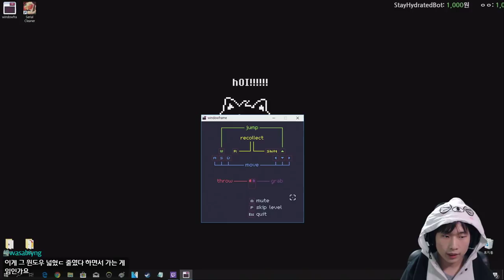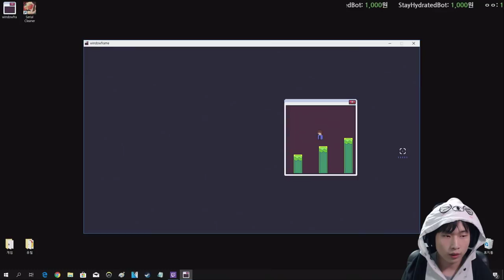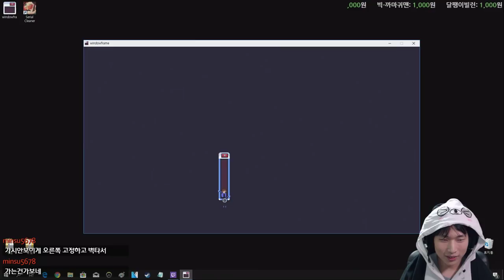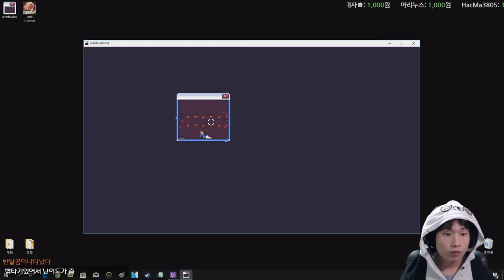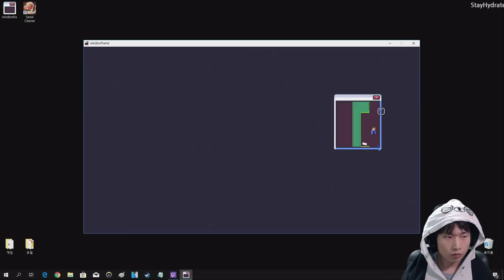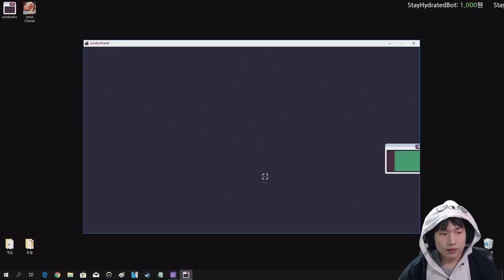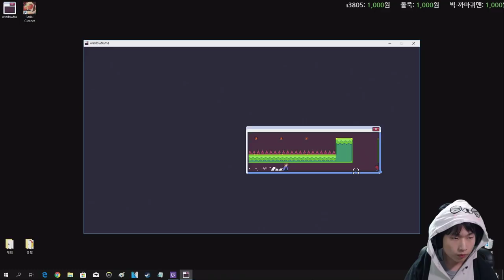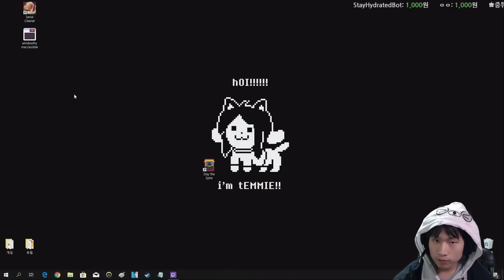{풀영상} 윈도우를 줄였다 늘였다 참신한 게임 {Windowframe}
원하는만큼 후원하고 다운로드받을 수 있습니다.